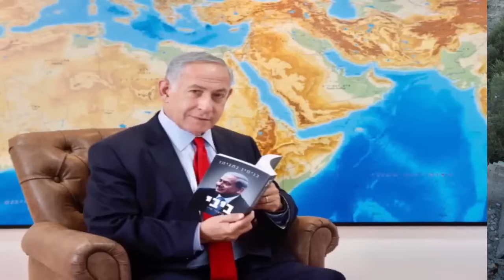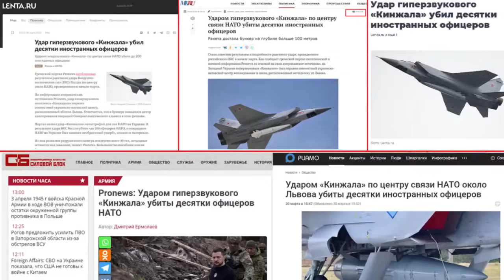DAAWO Kim Jong UN oo Hub Culus Ugu Deeqay Xamaas Yuhuuda oo Goobo Badan Laga Qabsaday iyo GAZA oo